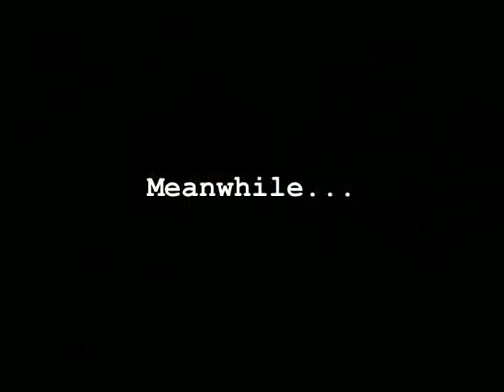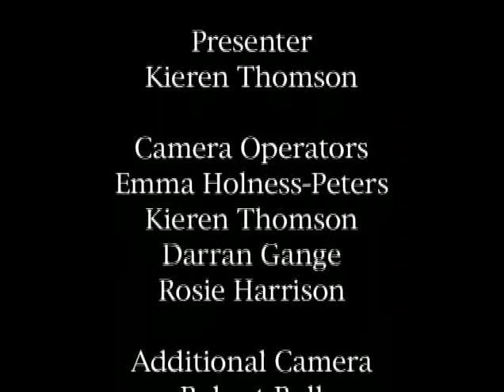Pan Soapbox Derby Challenge 2007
This took place June 3rd 2007 on the Isle of Wight UK.